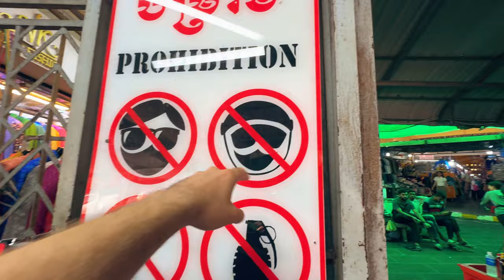Il mercato Francese più FAKE del mondo • SNAKE ep.66 🐍